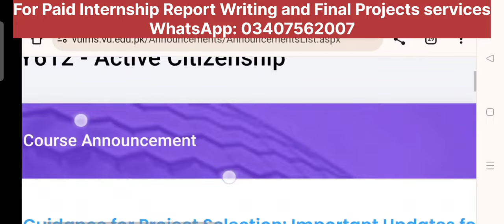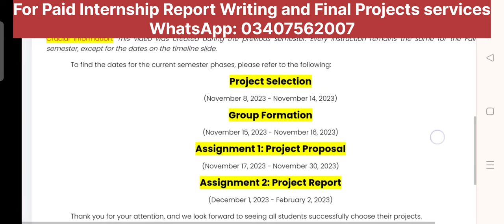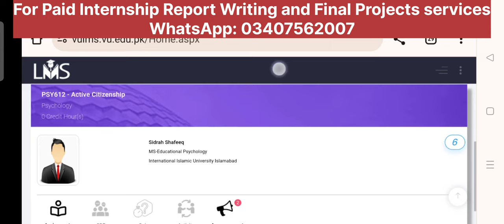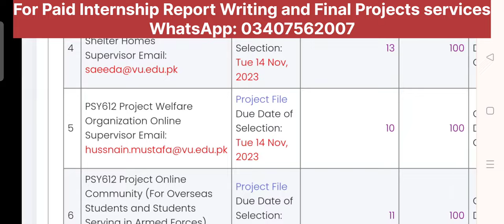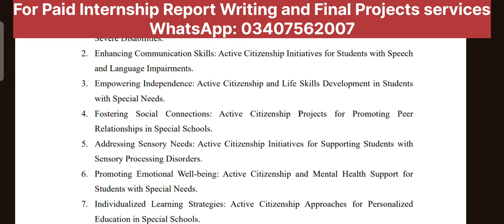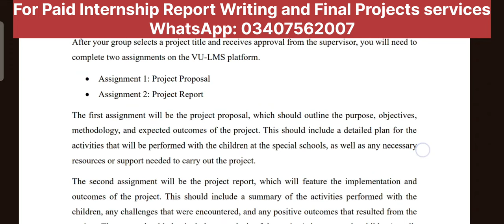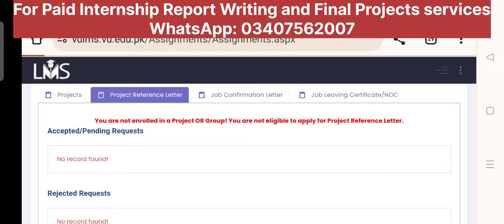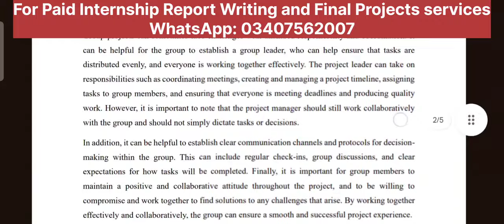PSY612 Active citizens Project | How to Select Project | Complete Information | VU Short Notes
What is the solution of psy612 assignment 1 ?

Note: 🚨 (Es Community mn just Admin ko ap ka WhatsApp number show hoga, bki members k numbers, dusry members ko show nahi hon gy) So Join kren

Join WhatsApp Community 👇
Clinical Internship (PSYi619)

Internship Report Writing Assignment 3 || Complete Guidelines || How to Final Internship Report

assignment,psy619 final project assignment 1 spring 2023
final year project
preparation for final term
final term paper
psy619 final project complete details
final year project ideas
cs619 final project
final project cs619
psy619 final project
vu final project cs619
final project vu
final project list
how to do final project
psychology final project guidelines
psy619 internship report writing assignment 4
assignment 1
cs619 final year project

psy406 assignment 1 solution
psy406 assignment 1 solution 2023
psy406 assignment 1 solution 2022
psy406 assignment 1 solution fall 2022
psy406 assignment 1 solution spring 2021
Psy406 assignment 1
psy408 assignment 1 solution 2023
psy409 assignment 1 solution 2023,gdb solution
active citizen project
active citizen
active citizens
active citizen project ideas
active citizenship
active citizenship projects
active citizens facebook
active citizen examples
psy 612 active citizenship
project
cs619 final project
final project cs619
final project
active citizens
final project vu
final year project
final project list

psy404 fall 2021 assignment solution
psy504 assignment 1 solution

soc401 assignment 1 solution
soc401 assignment solution

soc401 assignment 1 solution fall 2023
soc101 assignment 1
vu assignment solution